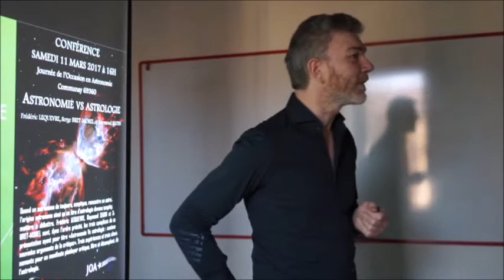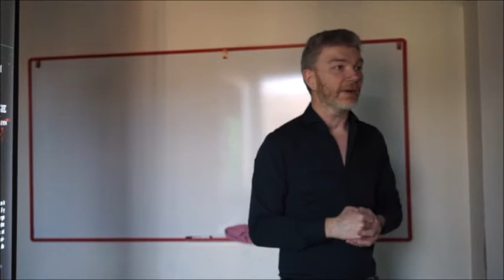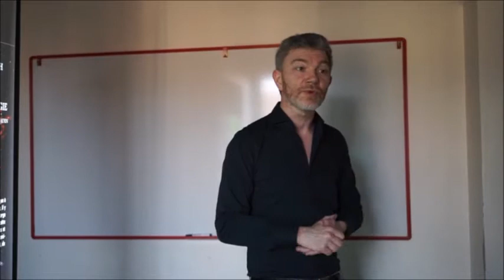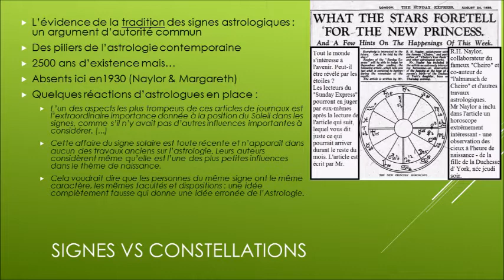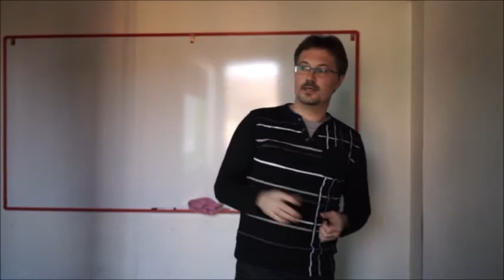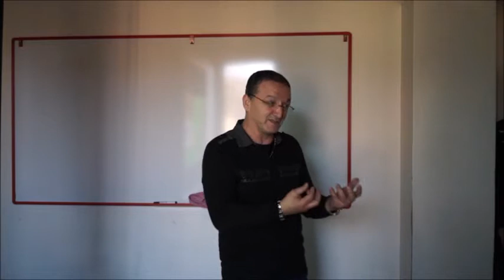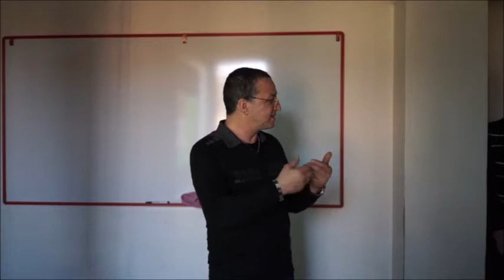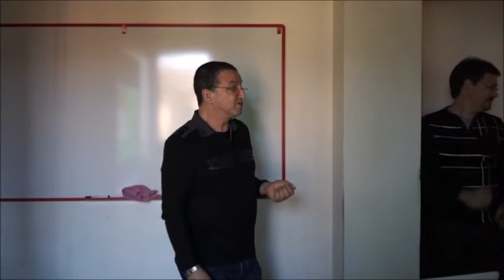Astronomie vs astrologie : anciens et nouveaux arguments de la critique (JOA 2017 Communay)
Quand un astronome de toujours, sceptique, rencontre un astrologue à l'origine astronome ainsi qu'un féru d'astrologie devenu sceptique, il y a matière à débattre.  Plan plus bas dans la description.
Pour soutenir mon travail :
(lectures)
- Mon nouveau livre (décembre 2020) "L'astrologie ça marche... trop !"
– Mon premier livre (2016) "Astrologie, la fin des mystères" :
(papier, chez mon imprimeur) (chez les GAFAM / libraires, je ne gagne rien)
(numérique) KINDLE, KOBO, i-Tunes
Plan :
0:00 Frédéric Lequèvre : de très anciens arguments contre l'astrologie
15:00 Serge Bret-Morel : Signes vs constellations ; la complexité de l'astrologie
34:24 Raymond Sadin : quand un astronome passe à l'astrologie !

49-33 Questions : réponses à 3

Frédéric Lequèvre, Serge Bret-Morel et Raymond Sadin sont, dans l'ordre précité, les trois complices de cette présentation ayant pour titre "Astronomie vs astrologie : anciens et nouveaux arguments de la critique". Trois expériences et trois cheminements pour un manifeste plaidoyer critique libre et décomplexé, de l'astrologie.
Présentation donnée aux JOA, les Journées de l'Occasion en Astronomie le 11 mars 2017 à Communay (69).
Ils interviennent, chacun à leur tour, en 15 à 20 min puis ce sont les questions du public auxquelles les intervenants peuvent répondre en se complétant, via des parcours bien différents.